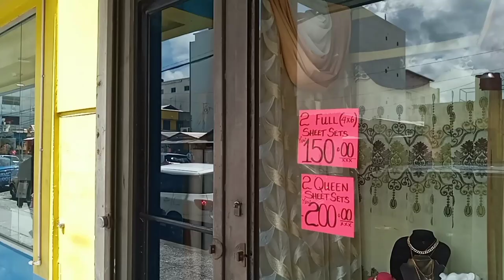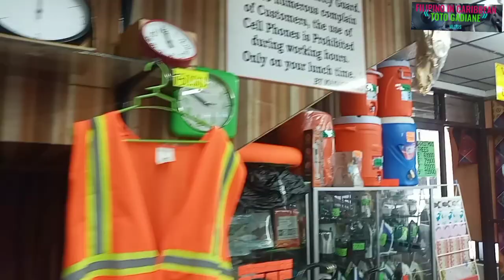RETAIL STORES/SHOPS BACK TO BUSINESS IN TRINIDAD&TOBAGO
OFW LIFE- REAL TRUE OFW LIFE ABROAD VLOGS..